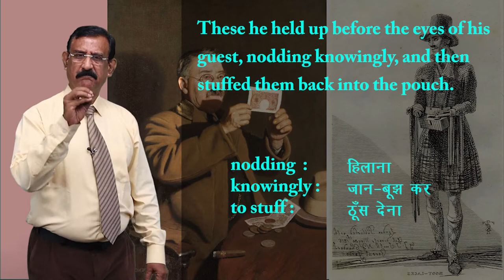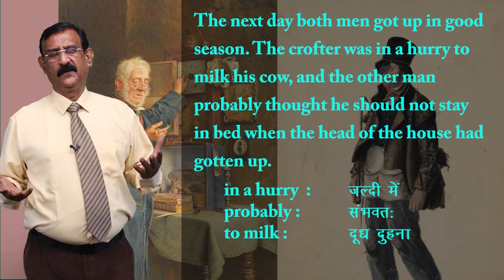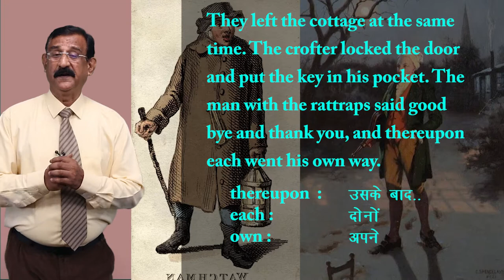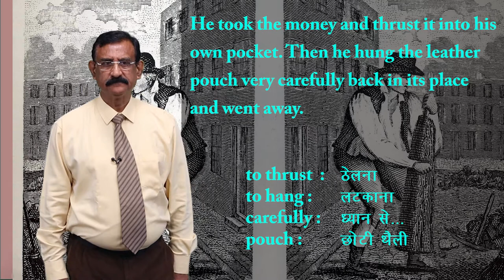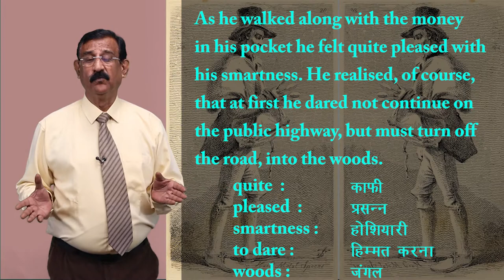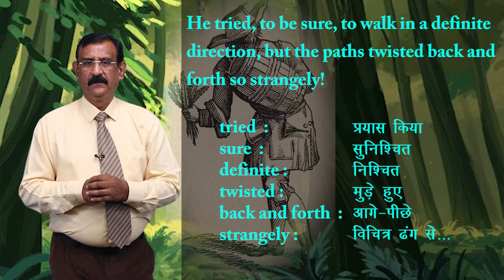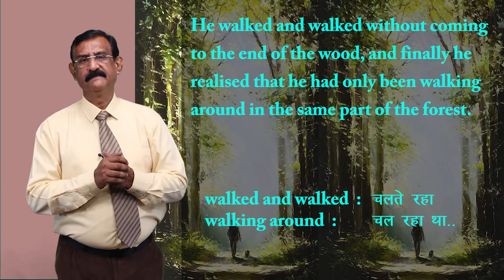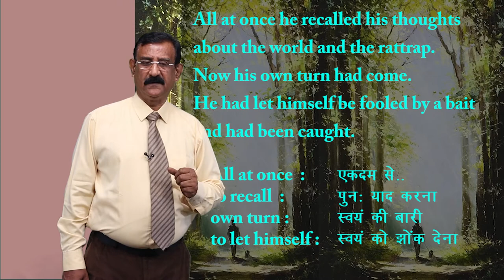CLASS 12th ENGLISH | FLAMINGO | CHAPTER - THE RATTRAP